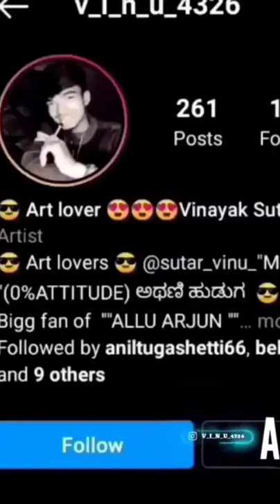KSP komal parishwad police officer Face Art Drawing / bye vinu Art / Karnataka police 👮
t 😍Robert Art by vinu Art 🎨shots

Disclamer

      Video is from education purpose only copyright disclaimer under station 107  the copyright act 1976 allowance is made for fair used for purposes such as criticism comment news reporting teaching by copyright status that might other wish be infringing non profile educational or personal use tips the balance in for the fair use,